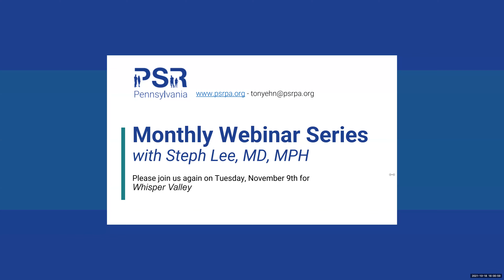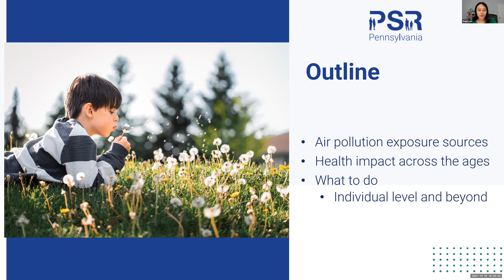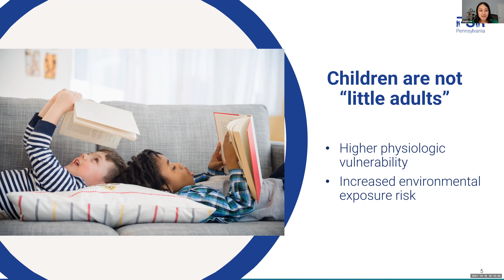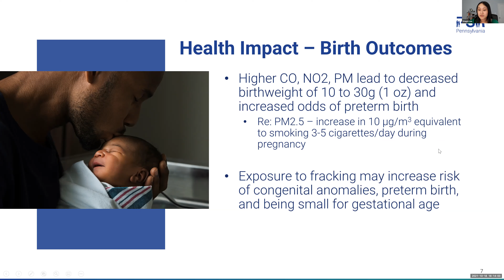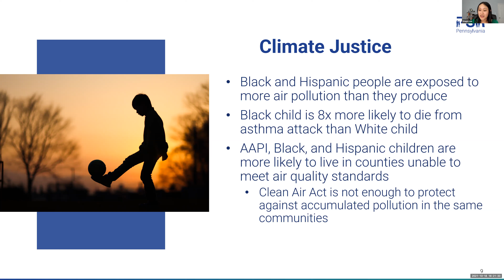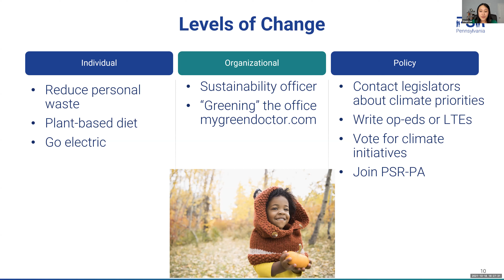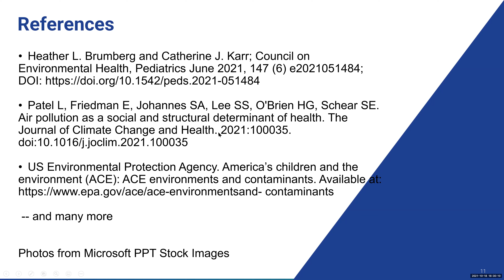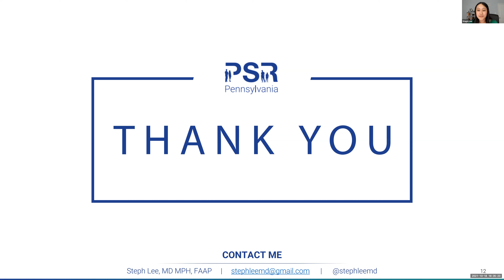Clean Air and Asthma Webinar Recording